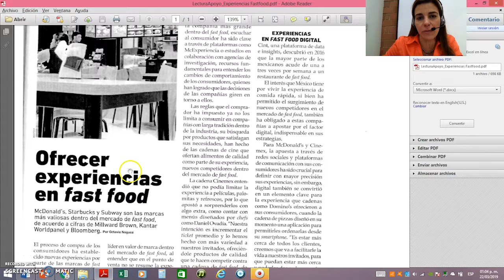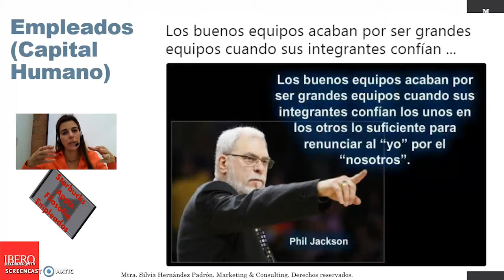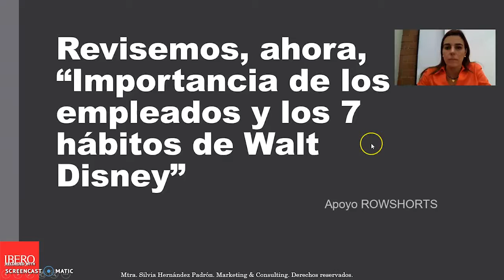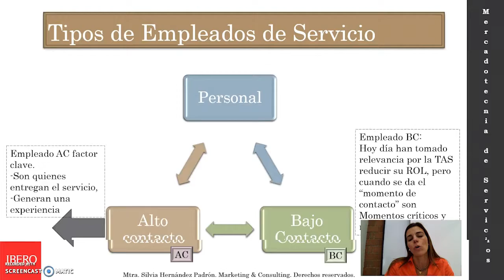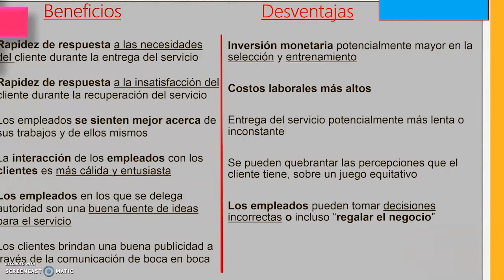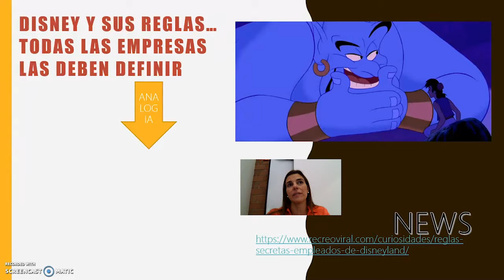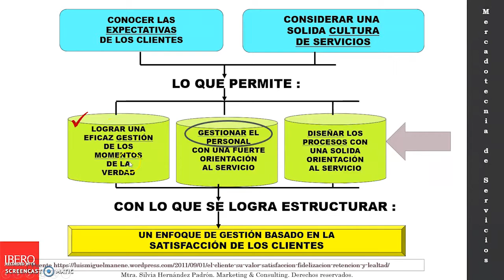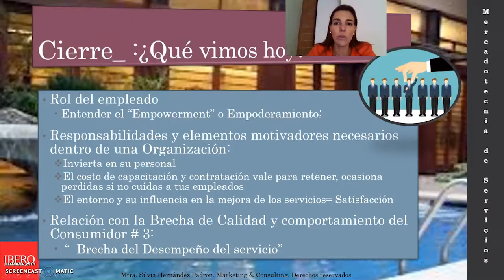Semana 10 Cap 2